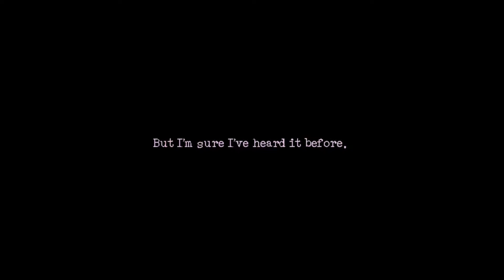Dangan Barrage - Downfall: Episode 9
The episode in which we have some explaining to do... also the episode in which we reference a certain previous WWE star that clearly predates the recording to before a certain incident. Note: Not only have we ceased all jokes on this star, but we at Dangan Barrage neither condone nor feel anything but disgust at his actions. Anyway here's more downfall!